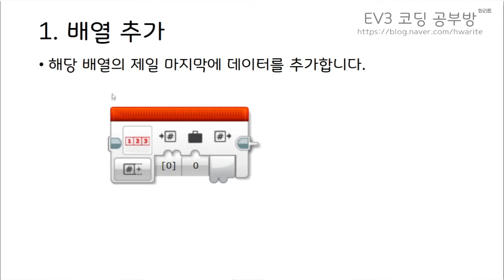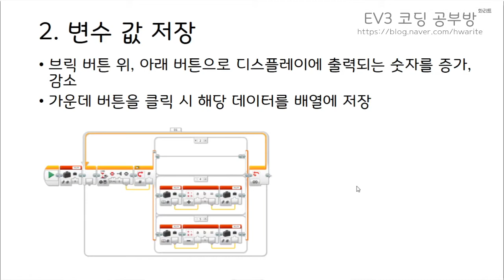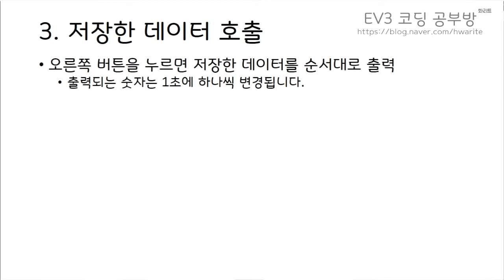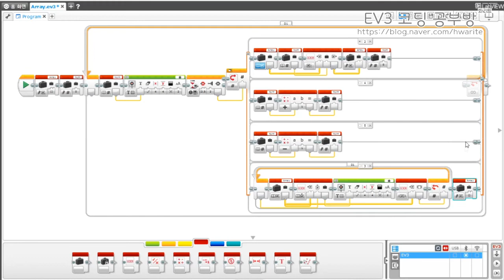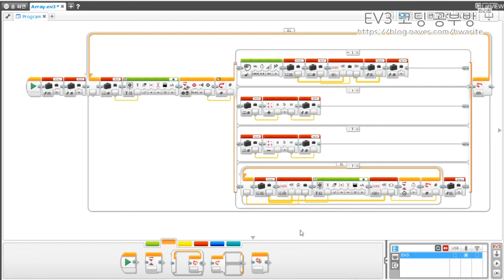[EV3 코딩] - 변수의 값을 배열에 순서대로 저장하기! - 화리트(Hwarite)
EV3에서 변수의 값을 순서대로 배열화로 만드는 방법에 대한 설명 영상입니다. 디스플레이에 나와 있는 값을 가운데 버튼을 누르면 배열에 순서대로 값이 저장하게 됩니다. 이것을 이용하여 저번에 올린 순서대로 출력하는 방법을 이용하면 저장한 데이터가 디스플레이에 순서대로 출력하게 됩니다.

00:07 배열 연산 - 추가
00:43 변수 증가, 감소
01:05 프로그램 제작
02:30 변수 값 저장하기 - 로봇 동작
02:58 저장한 데이터를 순서대로 호출하기
03:26 프로그램 추가
05:07 로봇 동작 예시2